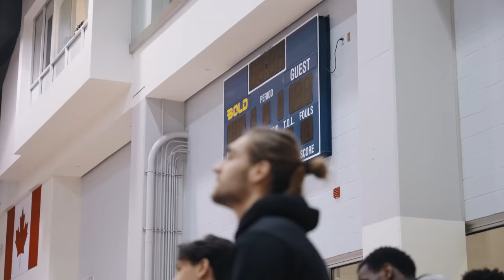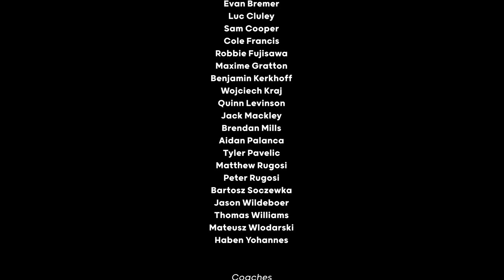All-Access | McMaster Men's Volleyball | Episode One: The Road to the Cup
Following the championship run with the McMaster Men’s Volleyball team, episode one of the All-Access documentary series covers the stretch run of the OUA 2022/23 regular season and sets the stage for playoffs - showing the drama, passion and hard work that it takes to build a team with championship aspirations.

Shot and edited over the course of 4 weeks, Colin Wouda (@colinwouda) captures a unique perspective into the heart beat of the team. This series gives a behind-the-scenes look at what it takes to be a perennial contender, following the journey into the post-season while showing the work behind the success, and also learning more of the obstacles and achievements that come off-the-court, as student-athletes.